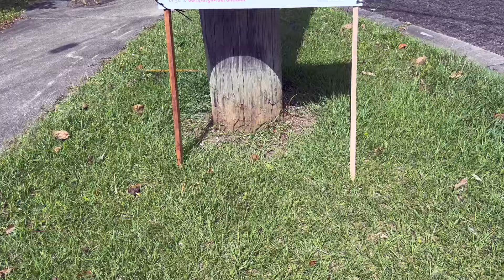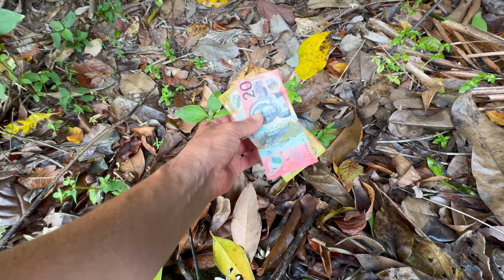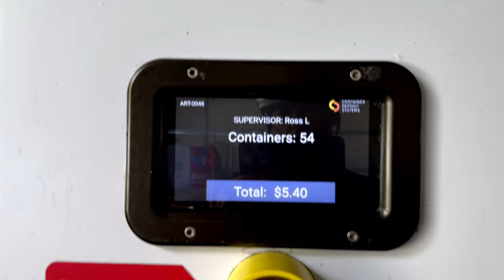Zlatokopové nebo detektory kovů? Co je lepší pro hledání pokladů?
Australští zlatokopové - podívejte se na to, jak se  dobrodružně vydáme na hledání pokladů podle silnice. Tato cesta je plná zábavy a vzrušení!

Pokud plánujete studovat v Austrálii, nezmeškejte tento video! Zde najdete nejlepší kurzy a tipy pro studium v Austrálii, včetně informací o tom, jak si vybrat správný kurz a kde studovat. Sledujte, abyste byli připraveni na skvělou studijní zkušenost v Austrálii!

Studium v Austrálii - Australia Best Study,  zajišťuje komplexní poradenství pro studium včetně vyřízení studentských víz. Žádat o studentská víza můžeš v jakémkoli věku.Vice na našem webu